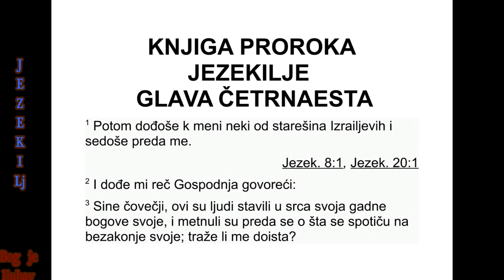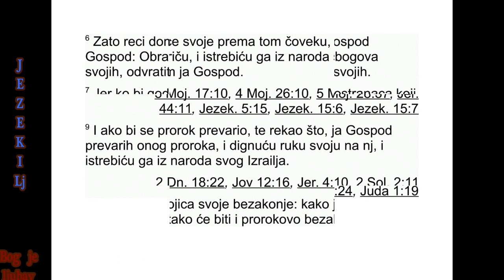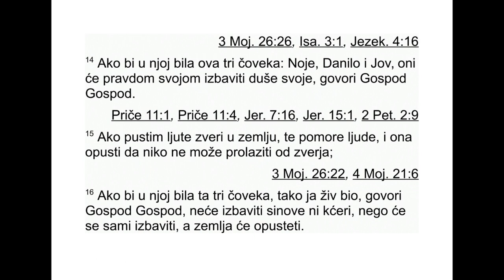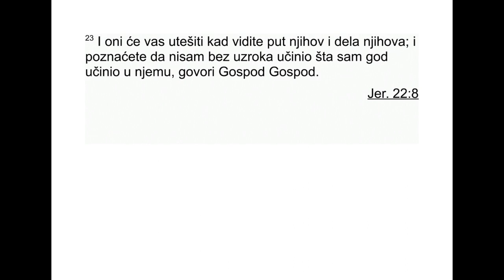KNJIGA PRORAKA JEZEKILJE GLAVA 14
14 Неки од Израелових старешина дошли
су и сели пред мене. 2 Тада ми је дошла Гос -
подња реч: 3 „Сине човечији, ти људи но се
у свом срцу одвратне идоле своје и пред ли -
це своје стављају камен спотицања који их
наводи на грех. Зар ћу трпети да од мене
траже савет? 4 Зато им се обрати и реци им:
‘Овако каже Господ: ‘Сваком из Израеловог
до ма ко носи у свом срцу своје одвратне
идо ле и ко пред своје лице ставља камен
спо тицања који га наводи на грех, па дође
код пророка, ја, Господ, одговорићу према
мноштву његових одвратних идола. 5 Ух ва -
тићу за срце Израелов дом, јер су због свих
својих одвратних идола одступили од мене.
6 Зато овако реци Израеловом дому: ‘Ево
шта каже Господ: ‘Одвратите се и одсту пите
од својих одвратних идола, окрените лице
своје од свих гадости својих. 7 Јер ко год из
Израеловог дома или од странаца који бо -
раве у Израелу одступи од мене и у свом ср -
цу носи своје одвратне идоле и пред своје
ли це ставља камен спотицања који га на -
води на грех, па дође код пророка да ме упи -
та преко њега, њему ћу ја, Господ, лично
одговорити. 8 Окренућу лице против тог чо -
века, поставићу га као упозоравајућ пример
и учинићу да се о њему подругљиво прича.*
Истребићу га из свог народа. Тада ћете зна -
ти да сам ја Господ.
9 Ако пророк дозволи да буде заведен па
про говори про рочку реч, знајте да сам ја,
Гос под, завео тог пророка. Подигнућу своју
ру ку на њега и истребићу га из свог народа
Из раела. 10 Обојица ће сносити кривицу за
свој преступ. Преступ оног који пита про ро -
ка биће једнак пророковом преступу. 11 Из -
раелов дом ви ше неће одступати од мене и
не ће се више скрнавити свим преступима
сво јим. Тада ће они бити мој народ, а ја ћу
би ти њихов Бог’, говори Господ.”
12 Опет ми је дошла Господња реч: 13
„Си не човечији, ако ми нека земља згреши
та ко што ми буде неверна, подигнућу своју
ру ку на њу и уништићу њене залихе хлеба,
пус тићу на њу глад и истребићу из ње и љу -
де и стоку. 14 Кад би се у њој нашли ова три
човека - Ноје, Данило и Јов - они би због
праведности своје душу своју избавили”, го -
во ри Господ.
15 „Кад бих по тој земљи пустио опасне
зве ри, које би децу побиле, кад би се она
прет ворила у пустош кроз коју нико не про -
лази зато што у њој има звери, 16 и кад би
се у њој нашла та три човека, тако ја био
жив”, говори Господ, „они не би избавили ни
синове ни кћери, већ само себе, а земља би
се у пустош претворила.
17 Кад бих на ту земљу послао мач и ре -
као: ‘Нека мач прође кроз земљу, и кад бих
истребио из ње и људе и стоку, 18 а у њој
би се нашла та три човека, тако ја био жив’,
говори Господ, ‘они не би избавили ни сино -
ве ни кћери, већ само себе.
19 Кад бих на ту земљу пошаст пустио,
свој гнев излио и напунио је крвљу, да бих
из ње и људе и стоку истребио, 20 а у њој
би се нашли Ноје, Данило и Јов, тако ја био
жив’, говори Господ, ‘не би они избавили ни
синове ни кћери, већ би због своје пра вед -
ности само душу своју избави ли.
21 Зато овако каже Господ: ‘Тако ће бити
кад се изврше моје четири разорне пресуде
- мач, глад, опасне звери и пошаст - које ћу
по слати на Јерусалим да истребим из њега и
људе и стоку. 22 Али ће у њему бити пре -
живелих и они ће изаћи. Ево синова и кћери!
Они к вама долазе, и тада ћете ви дети њи -
хов пут и њихова дела. Ви ћете наћи утеху у
невољи коју ћу пустити на Јеру салим, у све -
му ономе што ћу пустити на њега.
ЈЕЗЕКИЉ 13,17 - 14,22 390
*14,8 Дословно: „и да буде изрека (пословица)”.
23 Они ће вам бити утеха када видите њи -
хов пут и њихова дела. Тада ћете знати да
нисам без разлога учинио све оно што сам
учинио против тог града’, говори Господ.”